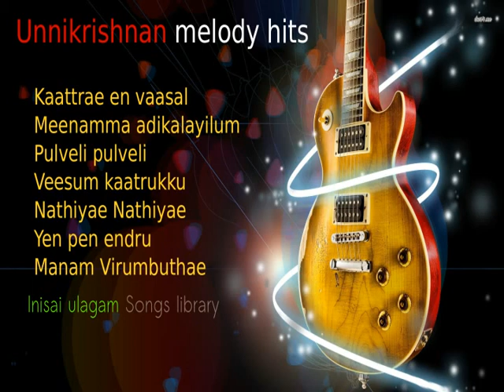UnniKrishnan melody songs | Ar Rahman songs | Tamil hits | love songs | Tamil movie songs | Jukebox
UnniKrishnan songs | Ar Rahman songs Tamil hits Unnikrishnan | Unnikrishnan melody songs | UnniKrishnan melody songs | Ar Rahman songs | Tamil hits | love songs | Tamil movie songs | Jukebox